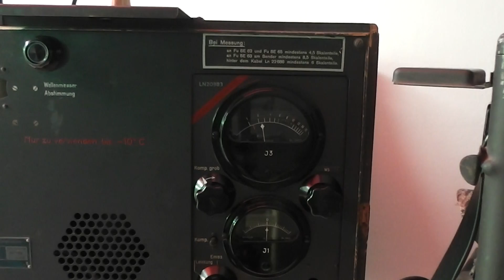00081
Viewing the power meter type Ln20978 of the Wuerzburg system.